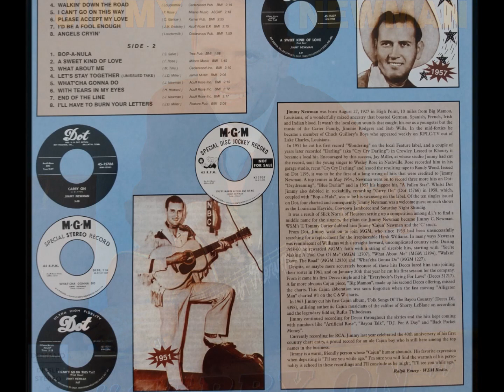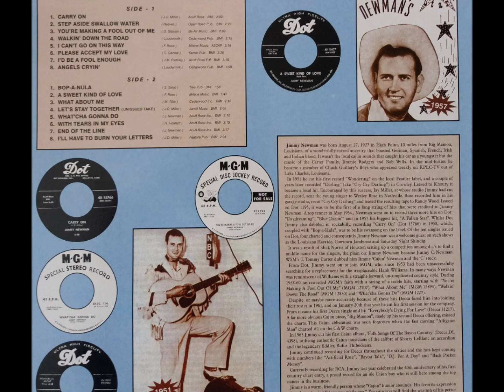Jimmy Newman - What`cha Gonna Do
1959